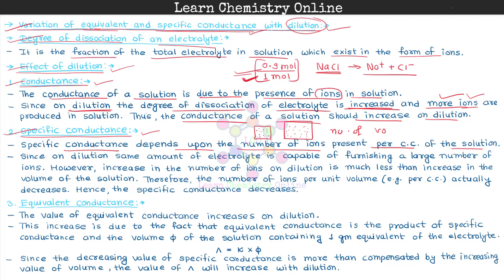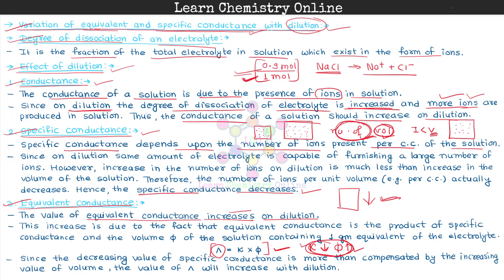B.Sc. II Year | Electrochemistry | Variation of equivalent and specific conductance with dilution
B.Sc. II Year | B.Sc. 2nd Year | B.Sc. Second Year | Physical Chemistry | भौतिक रसायन | Electrochemistry | Variation of equivalent and specific conductance with dilution | तुल्यांकी तथा विशिष्ट चालकता में तनुता के साथ परिवर्तन

Inorganic Chemistry
Organic Chemistry
Physical Chemistry
1st year chemistry
1st year inorganic chemistry
1st year organic chemistry
1st year physical chemistry
1st year inorganic chemistry notes pdf
1st year organic chemistry notes pdf
1st year physical chemistry notes pdf
2nd year chemistry
2nd year inorganic chemistry
2nd year organic chemistry
2nd year physical chemistry
2nd year inorganic chemistry notes pdf
2nd year organic chemistry notes pdf
2nd year physical chemistry notes pdf
3rd year chemistry
3rd year inorganic chemistry
3rd year organic chemistry
3rd year physical chemistry
3rd year inorganic chemistry notes pdf
3rd year organic chemistry notes pdf
3rd year physical chemistry notes pdf
chemistry notes pdf
University
graduation
Reference Books
Inorganic Chemistry
1. Selected topics in inorganic chemistry, Malik, Tuli, Madan
2. Satyaprakash Modern Inorganic Chemistry
3. Principles of Structure and Reactivity, Huheey, Keiter
4. Concise Inorganic Chemistry, J.D. Lee
5. Inorganic Chemistry, Shriver & Atkins
6. Inorganic Chemistry, Miessler, Tarr
7. Inorganic Chemistry, Sharpe
8. Priciples of Inorganic Chemistry, Puri, Sharma, Kalia
Organic Chemistry
1. Organic Chemistry, Morrison, Boyd
2. Organic Chemistry,  Bahl and Bahl
3. Organic Chemistry Volume 1, Singh, Mukharji, Kapoor
4. Organic Chemistry Volume 2, Singh, Mukharji, Kapoor
5. Organic Chemistry Volume 3, Singh, Mukharji, Kapoor
6. Organic Spectroscopy, Y.R. Sharma
7. Organic Spectroscopy, L.D.S. Yadav
Physical Chemistry
1. Principles physical Chemistry, Puri, Sharma, Pathania
2. Advanced physical chemistry, Gurdeep Raj
3. Physical Chemistry, K.L. Kapoor
4. Atkin's Physical Chemistry
5. Fundamentals of Photochemistry, Rohatgi, Mukharjee